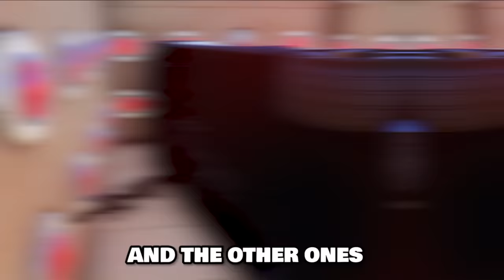100 Buttons but ONLY ONE Let's You ESCAPE! (GTA 5)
WORLD'S Biggest MYSTERY BUTTON Room in GTA 5!